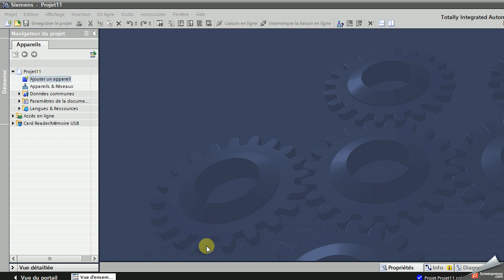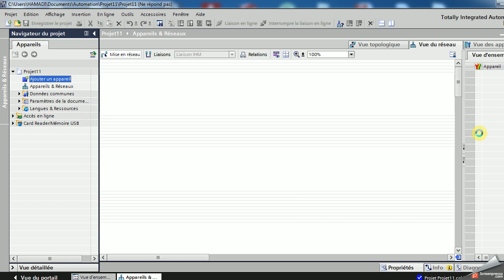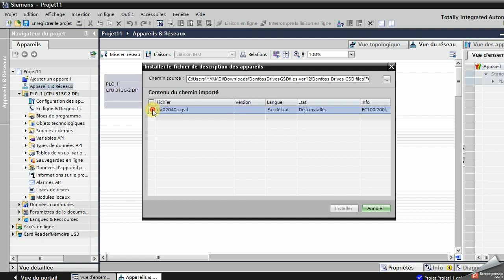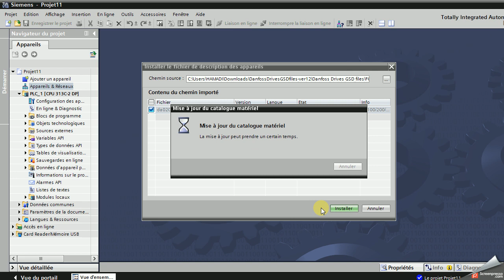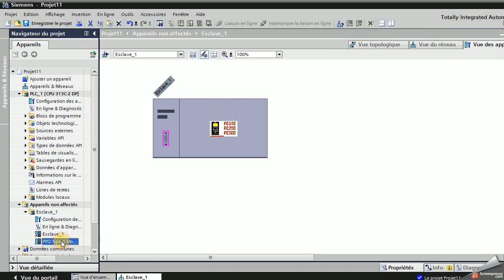GSD TIA PORTAL